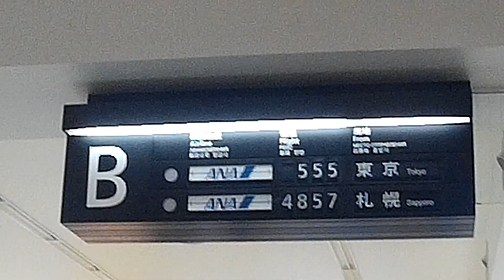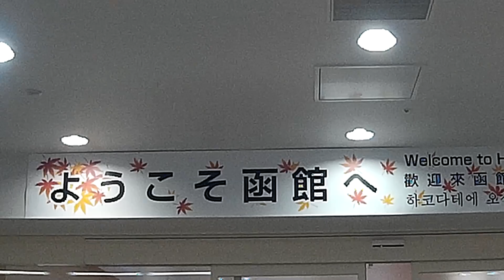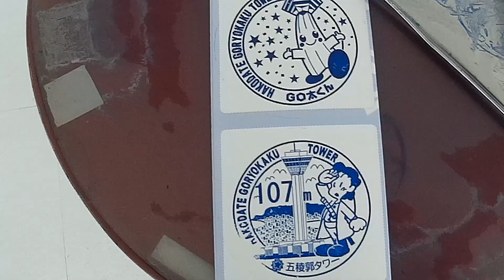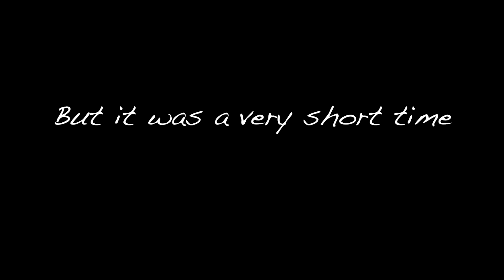VLOG ★ Hokkaido Bullet Journey ! in Hakodate !!!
Hakodate is where for the first time we had was very fresh!

Hakodate to even a little, watch this video to the highest rated thank you.

Hakodate Tropical Botanical Garden
Admission fee ＄2.45(300yen)

Goryokaku Tower
Admission fee ＄6.85(840yen)

Hakodate mountain tour
(1 million dollar night view)
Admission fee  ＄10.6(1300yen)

(camcorder ● SJCAM SJ4000)